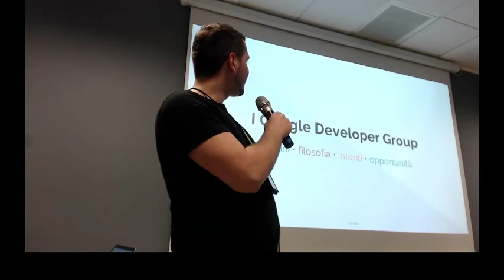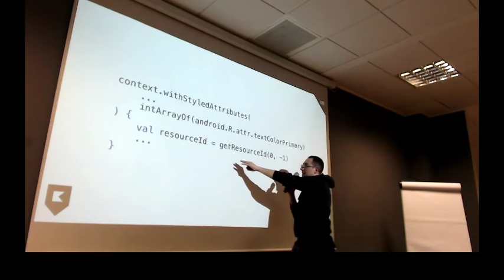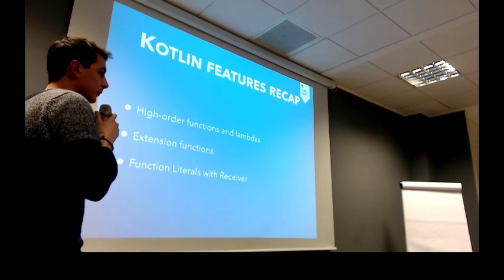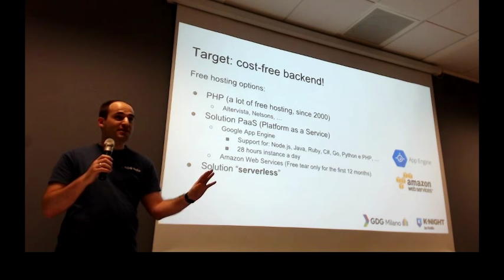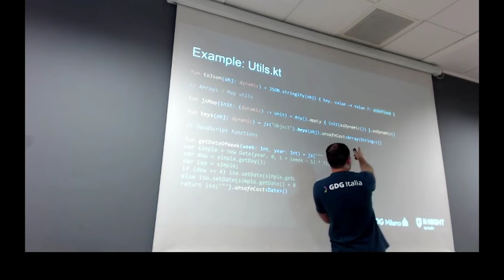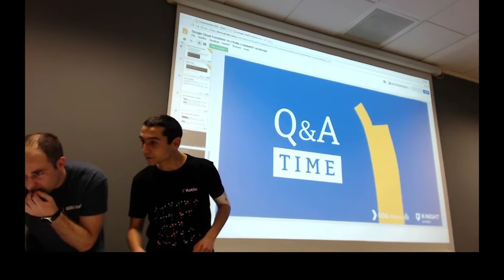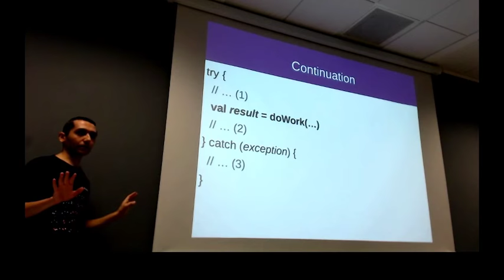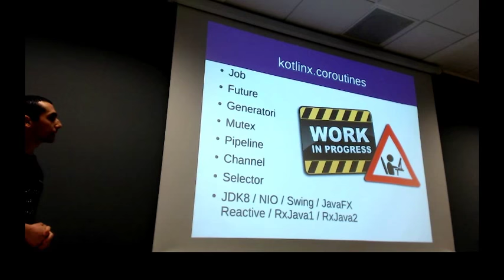Kotlin Night Milano 2018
Inside Android KTX (by Roberto Orgiu) - Inizia a 3:00
Having fun with DSLs: Kotlin Type-safe builders explained! (by Giacomo Bresciani) - Inizia a 25:10
Google Cloud Functions: try { Kotlin } insteadOf JavaScript (by Omar Miatello) - Inizia a 45:55
Vert.x + Kotlin: fuga dal callback-hell (by Francesco Vasco) - Inizia a 1:20:14

1° talk: Kotlin/JVM, Android
Speaker: Roberto Orgiu - Android GDE & Android Engineer @ New York Times
Title: Inside Android KTX
Abstract: Android KTX is an amazing framework to write better, slimmer and simpler code in Kotlin, but how does it work internally, and what are the most interesting features it provides? Join us in this deep dive into the library and the concepts of Kotlin that made it possible.

2° talk: Kotlin/JVM, Android
Speaker: Giacomo Bresciani - Android Engineer @ Subito.it
Title: Having fun with DSLs: Kotlin Type-safe builders explained!
Abstract: At first glance Kotlin DSLs might seem like magic but they are just the result of combining some language features (Extension Functions, Function Literals with Receiver...) in a very clever and cool way to create Type-safe builders. The language is evolving and new tools such as @DslMaker annotation are introduced to make Kotlin DSL even more safe useful.
The aim of the talk is not to just explain how to use all this tools but also to present them in details and clarify how they are combined to create one of the more powerful Kotlin feature.

3° talk: Kotlin/JS, backends, Google Cloud Functions
Speaker: Omar Miatello - Android Developer @ Satispay
Title: Google Cloud Functions: try { Kotlin } insteadOf JavaScript
Abstract: How to write (almost) free backend services on Google Cloud Functions in Kotlin

4° talk: Kotlin/JVM, backends, Coroutines
Speaker: Francesco Vasco - Software Architect @ Lightstreamer
Title: Vert.x + Kotlin: fuga dal callback-hell
Abstract: Vert.x è un framework di programmazione ad eventi particolarmente apprezzato per realizzare microservizi. L'utilizzo di Java per lo sviluppo asincrono rende spesso il codice ostico, vedremo quindi come programmare con Kotlin un multi-reattore senza finire all'inferno.